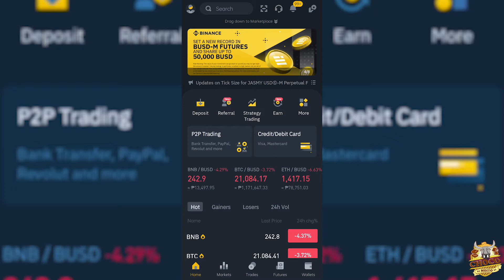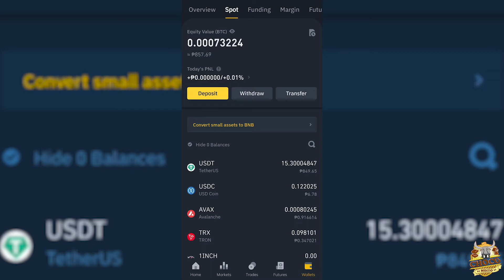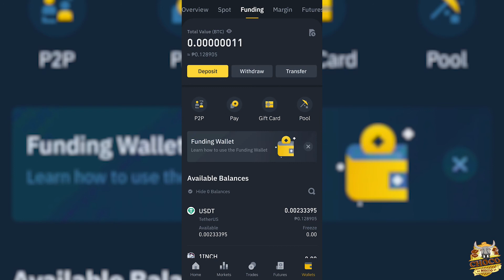Paano I-Check ang Account Balance sa Binance App Gamit ang Mobile Phone (Android & IOS)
1 I -login ang Binance Account
2 I-click ang Wallets
3 I-click ang Overview
4 I-click ang SPOT
Thats It!